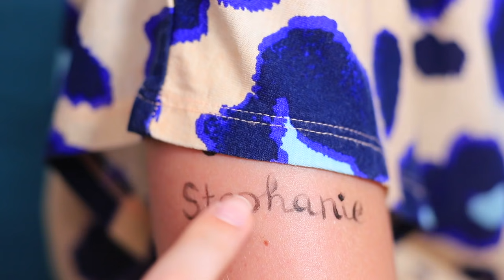15 смешных пранков над соседкой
Хочешь подшутить над соседкой и не знаешь как? Смотри новое видео на канале ВУХУУ, в котором мы покажем подборку свежих и сочных пранков! И помни, соседские пранки - это блюдо, которое подают холодным!

Инструменты и материалы:
• Зубная паста
• Пищевой краситель
• Ножницы
• Пергаментная бумага
• Утюжок для выпрямления волос
• Желатин
• Прямоугольная форма
• Нож
• Шлёпанцы
• Лакричные конфеты
• Пищевой клей
• Вафля
• Желейные полоски
• Бьюти-блендер
• Шприц
• Клей
• Косметика
• Силиконовая форма
• Бумажный стакан с крышечкой
• Кофе
• Прозрачная крышка от чипсов Принглс
• Флакон от духов
• Баночка от пудры
• Гель для душа
• Салат
• Бургер
• Распечатка с изображением раковины
• Лизун
• Ланчбокс

Композиция "Pepper's Funk" принадлежит исполнителю Audionautix.